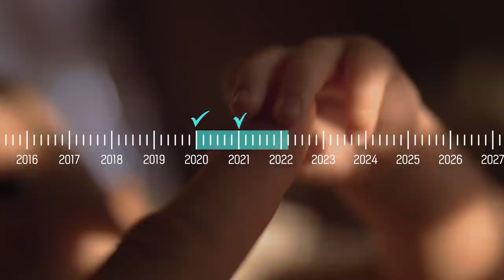Age counting system only used in Korea?! | 5-minute Korea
Have you wondered about why Korea uses its own age counting system that is different from the rest of the world? Would Korean people be happy about their age counting system?

0:00-0:44 Intro
0:45-1:46 How to count age in Korea
1:47-3:26 Why it's still used
3:27-3:56 Koreans' opinions
3:57-4:23 Outro